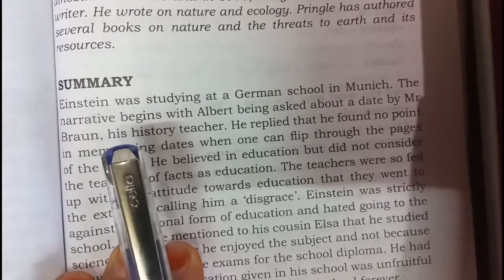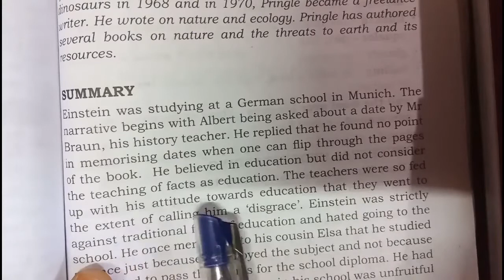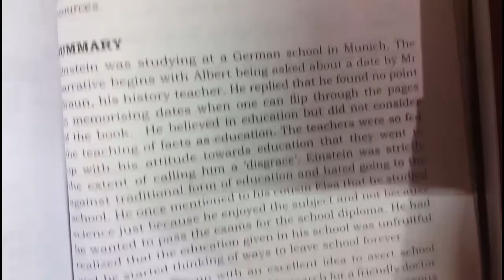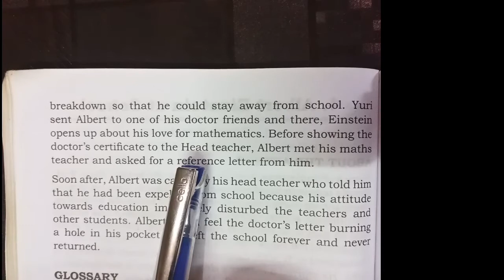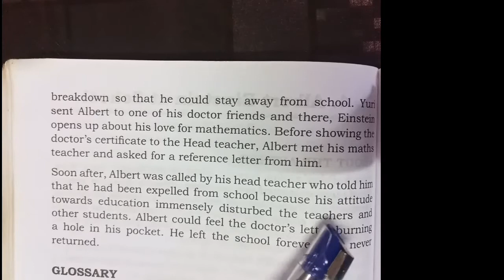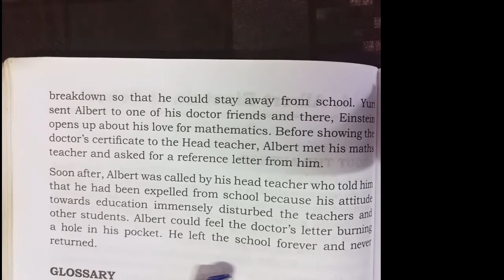Learn Chapter Albert Einstein at school